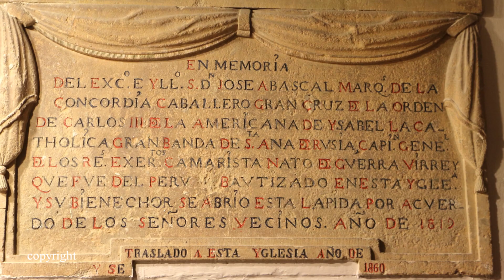Santa Maria la Real Oviedo 3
El Retablo tiene la singularidad que es pintura sobre tela, realizado por D. Diego Valentín Diaz, vallisoletano, entre 1638 y 1641. En 1779 fue repintado por D. Francisco de Reiter, ovetense.